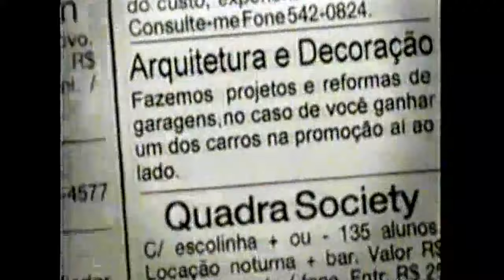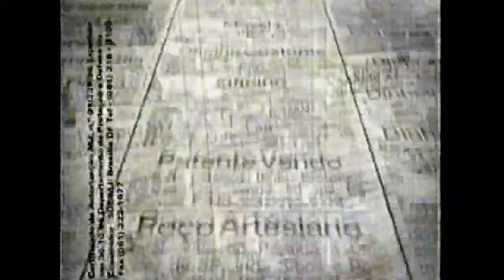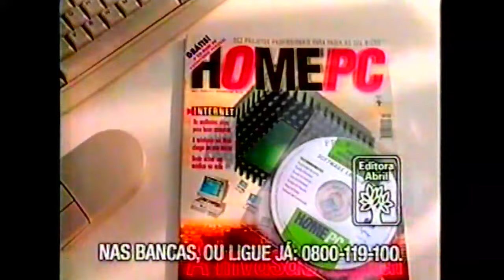World Cup Qualifiers 1998 Paraguay vs Ecuador